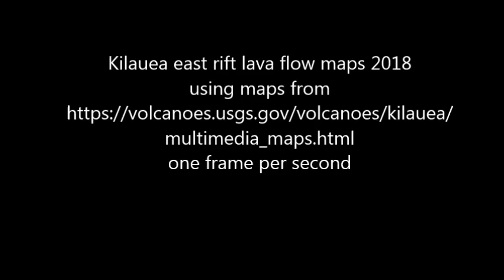Kilauea 2018 maps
This is a time-lapse video of Kilauea East Rift flow evolution made from USGS maps One fame per second. Updated as far a 6 August.